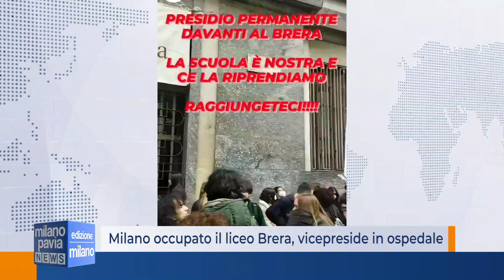Milano occupato il liceo Brera, vicepreside in ospedale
Altri due licei milanesi sono stati occupati lunedì mattina dagli studenti, prima è toccato al liceo artistico Brera, nella succursale di via Papa Gregorio XIV, poi l'istituto Pasolini, per un totale di 17 scuole occupate in  città dall’inizio dell’anno.

All’artistico Brera, ci sono stati anche attimi di tensione, e con l’intervento anche delle forze dell’ordine e con il vicepreside del liceo che è stato accompagnato in ospedale per accertamenti, probabilmente dopo aver sbattuto contro una porta,
Secondo il racconto, dei ragazzi dell’istituto, l’occupazione è iniziata intorno alle 7.30, quando gli studenti sono entrati a scuola con "l'intenzione di riunirsi in cortile per svolgere un'assemblea ma lasciar proseguire le lezioni all'interno delle aule per chi avesse voluto partecipare, non volendo ostacolare lo svolgimento delle prove del concorso ordinario docenti che si sta svolgendo in questi giorni a scuola.

Secondo gli studenti però Il personale, accorgendosi delle intenzioni dei ragazzi, decide di chiudere tutti gli ingressi dell’istituto, così che all’interno sono rimasti circa 40 stendete mentre gli altri arrivati alle 9 per il secondo turno d’ingresso sono rimasti fuori dalla scuola provando ad entrare con la i carabinieri e la digos che sono intervenuti sul posto.

I ragazzi del liceo Brera, in linea con le numerose proteste studentesche e occupazioni di questi mesi, hanno deciso di mobilitarsi per far si che si arrivi ad un una radiale ripensamento del sistema scuola, in particolare sollecitando un didattica più inclusiva, interventi sull’edilizia scolastica e il benessere psicologico degli studenti. in particolare poi gli studenti hanno protestato anche contro dinamiche all’interno della scuola:  accusano, infatti, la preside di mancanza di dialogo e di repressione nei confronti delle loro richieste, che aveva portato già al dicembre scorso alla sospensione di 60 alunni che perchè protestavano per il mancato funzionamento del riscaldamento a scuola.